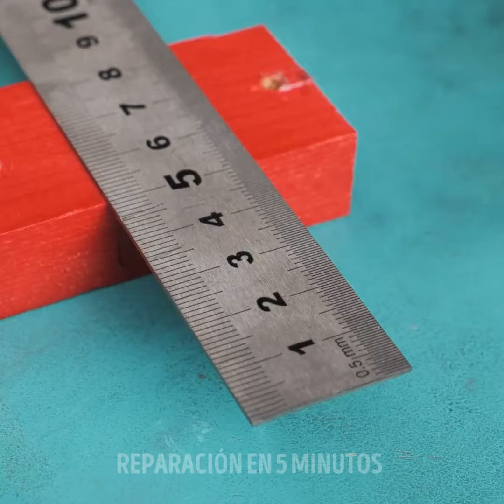Reparaciones con Estilo: ¡Trucos Únicos que te Sorprenderán!